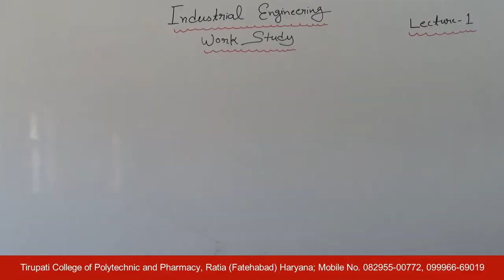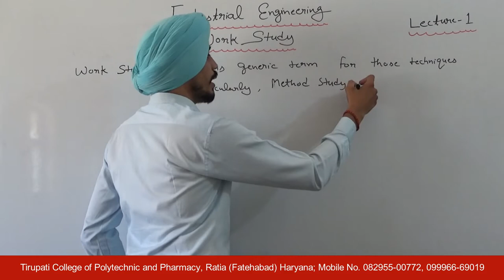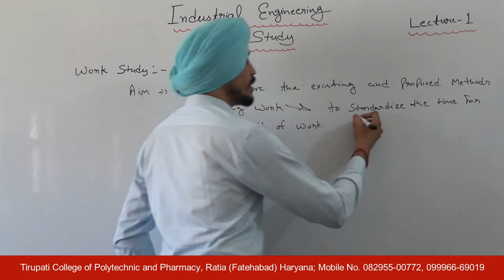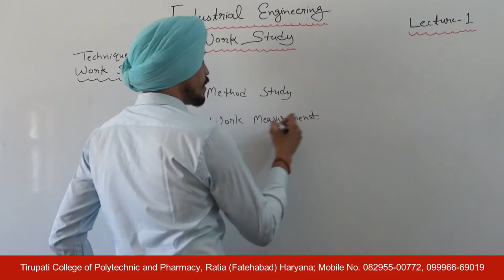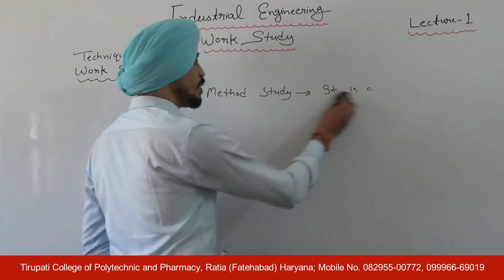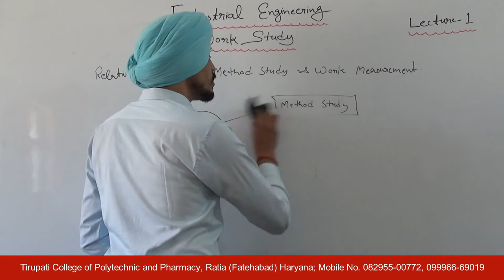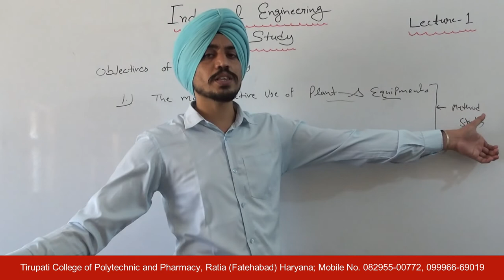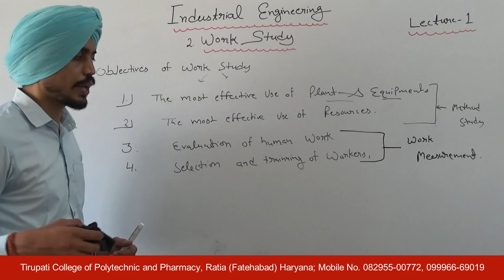Industrial Engineering; Work Study, Lecture 01 HD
Name of Course : Diploma in Mechanical Engineering
Class : Fourth semester
Subject Name : Industrial  Engineering
Topic : Work Study